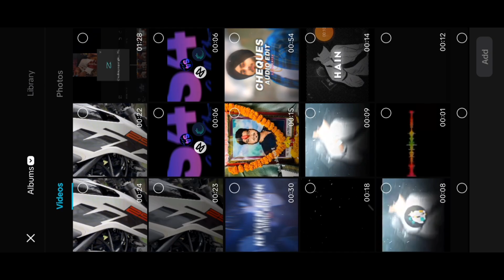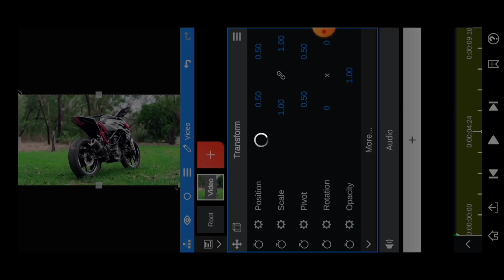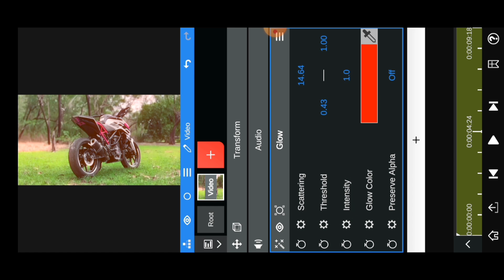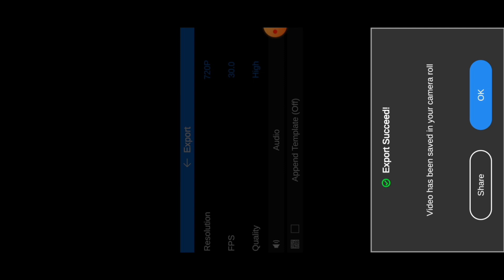Capcut Cinematic Colour Grading | Capcut Hindi Tutorial | Video Colour In Capcut Video Editor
📌Social Links~♨️

video editing
capcut
capcut editing
capcut tutorial
glow effects reels video editing
capcut edit
instagram trending reels editing in capcut
capcut editing tutorial
capcut colour grading tutorial
capcut template
instagram viral reels editing tutorial
capcut glow effect
how to create cinematic reels
capcut hindi tutorial
cinematic video editing tutorial
trending cinematic video editing
color grading
trending cinematic reels video editing in capcut
cinematic reels tutorial
capcut trending cinematic reels editing tutorial
jayanta bhai
sad instagram reels video editing
sad reels video editing
how to shoot edit cinematic video
trending glow effects reels video tutorial
capcut trending reels editing
instagram viral cinematic reels tutorial in capcut
cinematic reels video tutorial in capcut
reels trending blur effect video editing
capcut glow video editing
capcut new trending video editing
edit with bk
colour grading in effect
cinematic yellow tone
tutorial color grading cinematic capcut
cinematic color grading capcut
filter capcut cinematic motor
capcut cinematic filter
capcut cinematic color grading
capcut cinematic edit tutorial
capcut video colour change
capcut video colour grading
capcut colour effect
 editing
cinematic glow effect in capcut
editing tutorial video
glow effect tutorial
capcut video editing tutorial in hindi
capcut editing kaise kare
capcut best colour grading video
capcut best colour grading tutorial
capcut colour grading app apk
how to do colour grading
capcut colour grading kaise kare
capcut tutorial in hindi
capcut color grading tutorial in hindi
capcut color grade
how to use capcut video editor
how to cinematic colour grading in cap cut
editing tutorial colour grading in cap cut
haroon editor
lightroom
lightroom color grading
lightroom editing
capcut color grading cinematic
capcut cinematic color grading nature
cap cut editing tutorial colour grading
cap cut 4k colour grading tutorial
professional color grading in capcut
capcut me colour grading kaise kare
capcut template download
dhruvesh 79
adobe premiere pro
capcut colour grading tutorial free fire
how to use capcut template
healing thailand capcut template
capcut velocity smooth slow motion
capcut velocity blur effect
capcut template slow motion blur effect
capcut colour grading tutorial malayalam
capcut template blur effect text
capcut app
capcut tiktok
capcut effect
capcut edit tutorial colour grading
capcut pro
capcut download
capcut pc
capcut for beginners
edit
edit capcut
capcut video
deshi baba tech
pravesh patel
catcup se editing kaise kare
cinematic video colour grading
video me colour grading kaise kare
android me colour grading kaise kare
i phone me colour grading kaise kare
filmora se colour grading kaise kare
literoom se colour grading kaise kare
catcup se colour grading kaise kare
vn se colour grading kaise kare
capcut video colour editing
how to color grade
color grading in capcut
color grade capcut
color correction
cinematic look
cinematic video color grading in mobile ✨ in hindi
bike color grade
mastering colour grading in capcut | hd quality colour grade
khanna editing tutorial
high quality colour grading capcut
colour grading tutorial
cinematic colour grading in capcut
capcut colour grading
bike colour grading in capcut
capcut mein color grading kaise kare
professional colour grading in capcut
capcut color grading brown
capcut cinematic color grading presets
cinematic color grading in capcut
color grading secrets
master color grading
editing tips 2024
capcut color correction
cinematic video capcut
color grading tutorial
master in color grading
master in color grading in capcut 2024 hd
filmora app tutorial
cinematic color grading in

Desclaimer :-